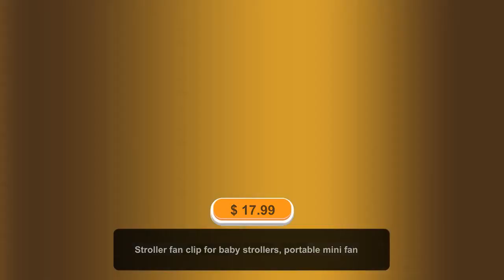Stroller fan clip for baby strollers, portable mini fan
Stroller fan clip for baby strollers, portable usb fan. AVA Products baby stroller fan with 3 in 1 function fan, cooling, USB & battery. The Stroller Fan Clip is a portable fan that attaches to the handle of your stroller and keeps your child cool and comfortable during the summer months. The Fan Clip is easy to use, attach to your stroller, and provides a cooling breeze while still being lightweight and compact. Looking for a way to keep your baby cool and comfortable when you are out and about? Check out this awesome stroller fan clip! This clip attaches easily to any stroller, making it easy to take anywhere. The fan is also portable, so you can take it with you when you go on a picnic or out with friends at the park. It has an on/off switch, as well as a USB port for charging your phone or other devices. The stroller fan clip is the best fan for your baby stroller when you go out for a walk or run. It is a 3in 1 function fan, cooling, USB & battery. You can use it to cool your baby while you are on a walk or run. It can also be used as a USB fan to keep your laptop cool when you are working on • This fan is perfect for summer when your baby is hot. • The fan provides a cool and refreshing breeze. • It's portable and can be used with any stroller. • The fan is made of high-quality material and comes in a variety of colors. • The fan is easy to clean and comes with a USB cable. Many of us have found that we need to make sure that our babies are well taken care of during the summertime. In order to make sure that our babies are comfortable and happy, we need to ensure that they have their own personal fan. This is why we created the best stroller fan for baby strollers that will help to keep them cool and make them comfortable during those hot summer days. it. Detail